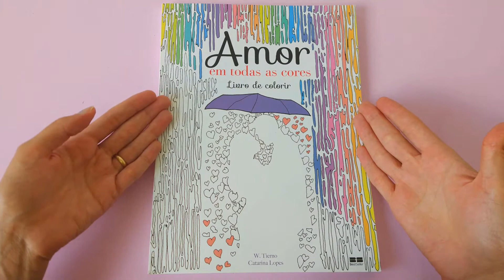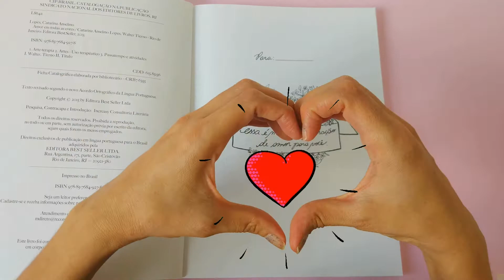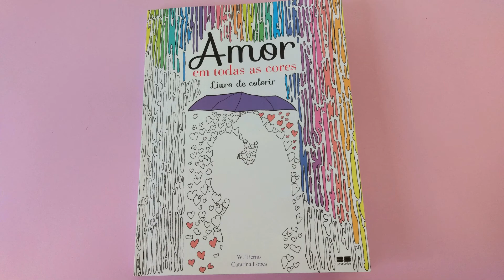Amor em Todas as Cores - LIVRO DE COLORIR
Ele é uma ótima opção para presentear quem você ama! Uma resenha sobre esse livro de colorir, o Amor em Todas as Cores.

São 50 imagens lindas par colorir e relaxar, acompanhadas de outros 50 poemas, dos mais renomados escritores, tudo com muito amor envolvido.

Compre na Amazon